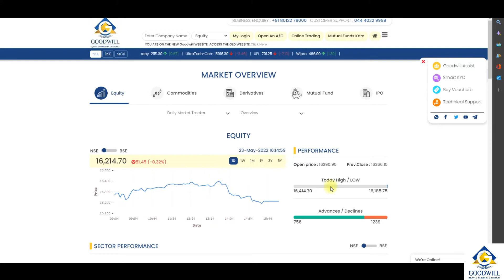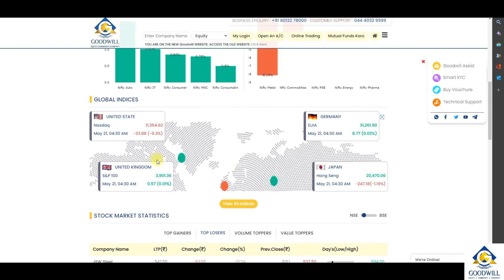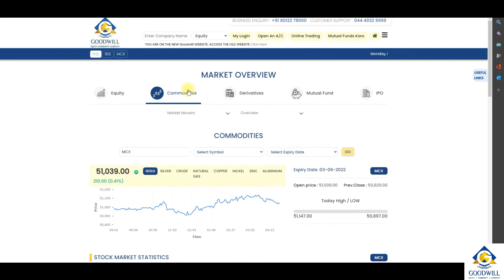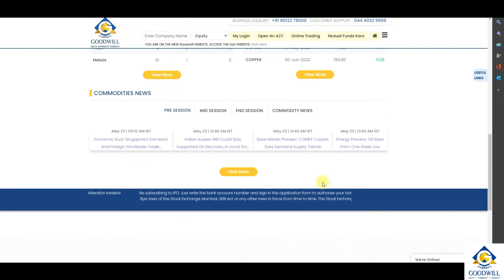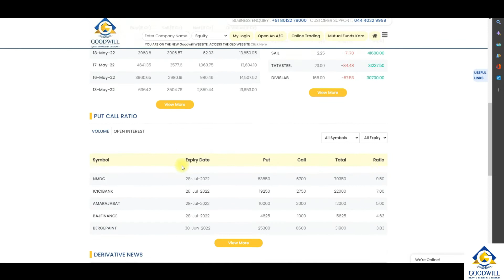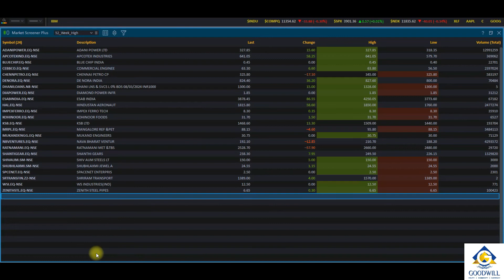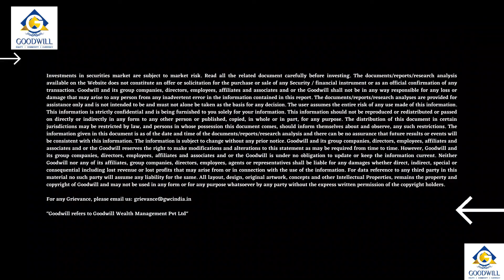Post Market Report (Tamil) 23rd May, 2022: NIFTY Gainers & Losers | Commodities | Derivatives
Post Market Report covering details of NIFTY gains/loss, gainers & losers from the NIFTY pack, Commodities Update, Open Interest Gainers & Losers, Most Active Derivatives Contracts & more all explained on our brand new Website! Watch & Explore Now!